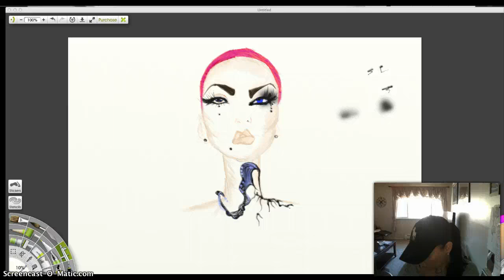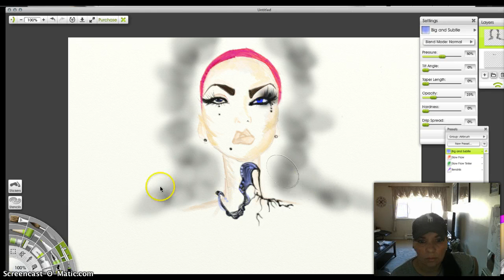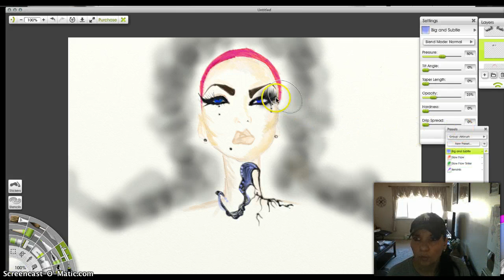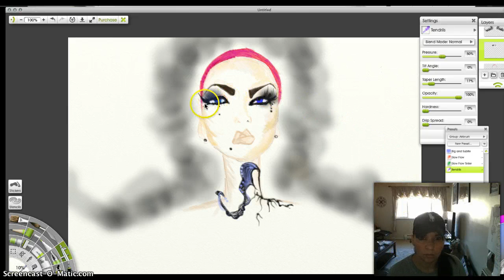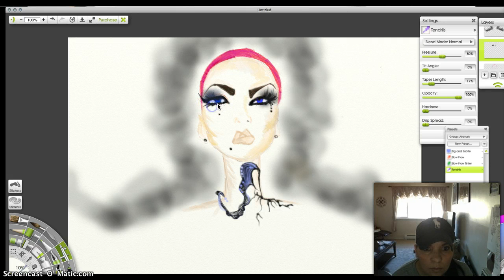My Creative Process : Grafitti-fying My Doll Part 2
Bringing My Doll To Life